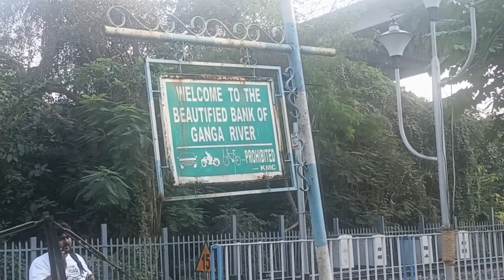Princep Ghat Railway Station|Princep Ghat Railway Station In Kolkata|Famous Place In Kolkata